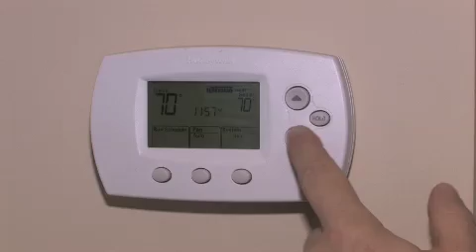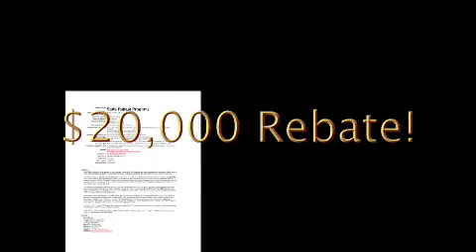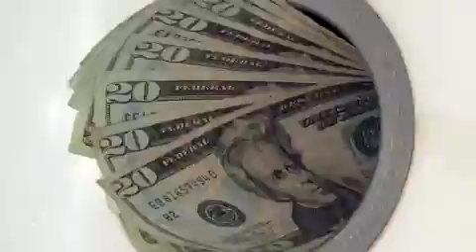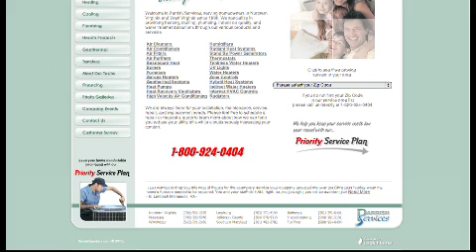parrish services promo5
Parrish Services promotional video produced by webvidco